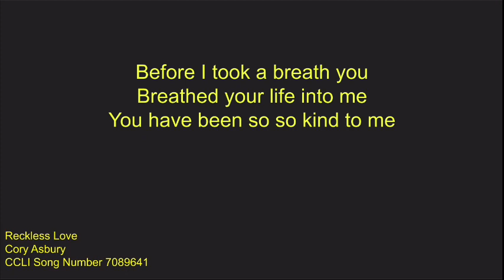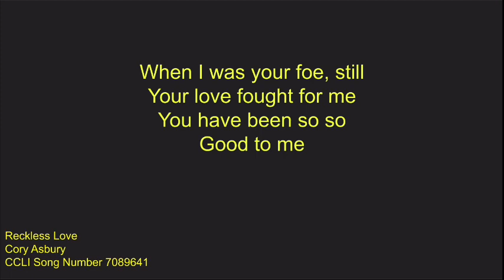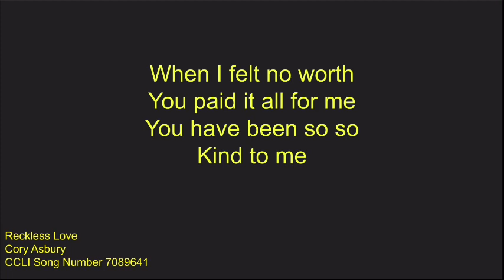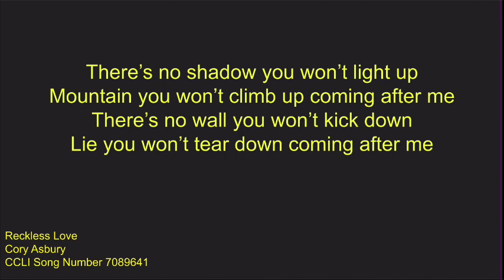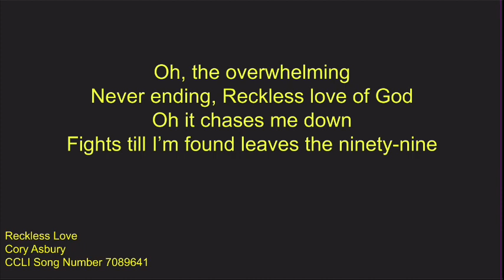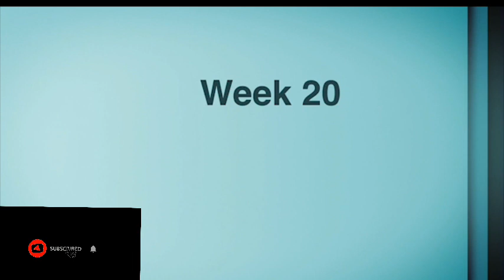Week 20 of our Bible Study In the Book of Matthew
Today we look at Matthew Chapter 18